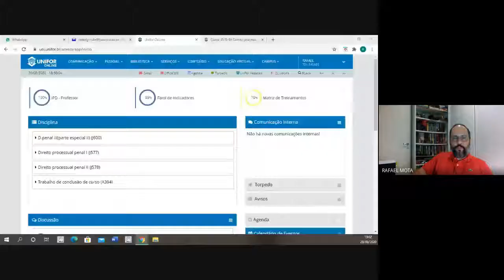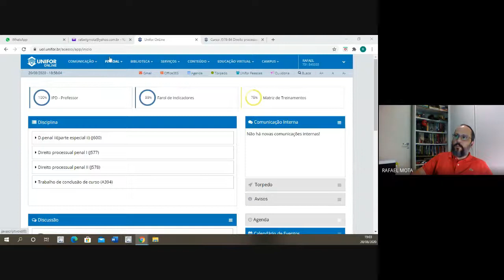PROCESSO PENAL II N35AB J578 84 20 08 2020